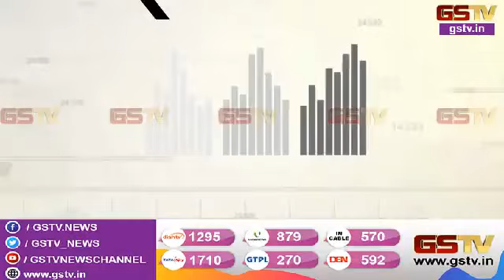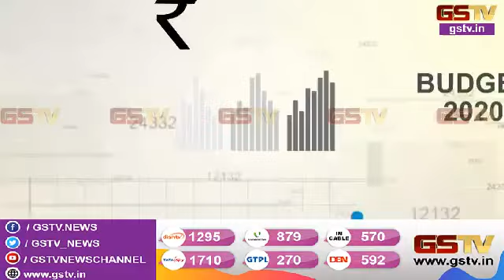IMFM Views of Advocates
Watch the views of Aaditya Bhatt Advocate on - What if I am Finance Minister; what kind of Budget I want. Watch his suggestions for improving the efficiency of Judicial Infrastructure.

Tell us what do you think in the Comment Section.
Bhatt & Joshi Associates - Best Lawyers in Ahmedabad, Best Advocates at Gujarat High Court, NCLT, DRT, Customs, Revenue, Service Lawyers in Ahmedabad

Bhatt & Joshi Associates has a team of most dynamic & best lawyers in Ahmedabad, who provide best consultancy & litigation services across a wide range of practice areas & industry verticals. We provide litigation services at Gujarat High Court, NCLT, DRT, Arbitration, SSRD & GRT - Gujarat Revenue Tribunal, ITAT, GSTAT, CAT and Consumer Court in Ahmedabad, Gujarat.
For more informative videos and discussion on important law related issues:

More videos from the team
- Govt's Fight against COVID19, analysis by Adv. Aaditya Bhatt
- View on Sex Education & Future of Gujarat, Adv. Chandni Joshi
- Adv Chandni Joshi from Bhatt & Joshi Associates on TV Debate on Justice to Rape Victim - Nirbhaya.